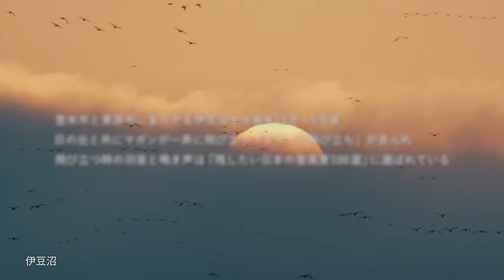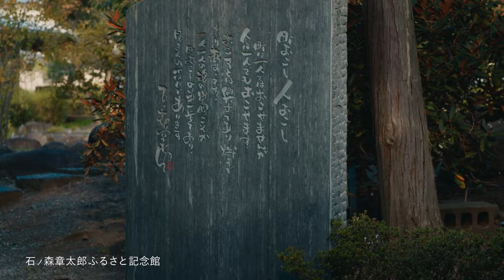登米市プロモーション動画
うまし！たくまし！とめし！